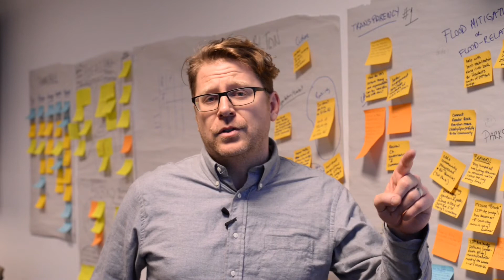Ward 9 Community Objectives Workshop (COW) for Erlton, Rideau-Roxboro, and Parkhill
Ward 9 Councillor Gian-Carlo Carra gives a wrap up of the first Community Objective Workshop (COW) held on February 20, 2016 at the Talisman Centre for the communities of Parkhill, Erlton, and Rideau-Roxboro.